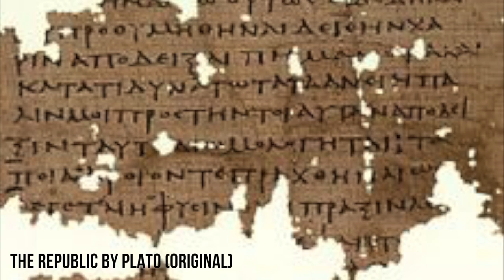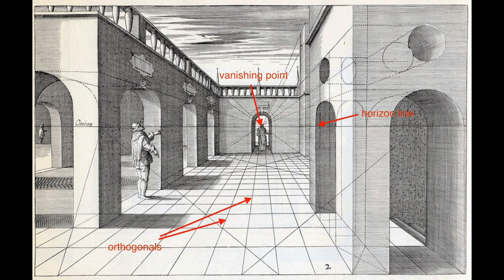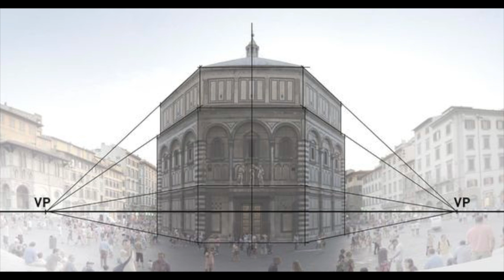Florence: Humanism, Art, and Economics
for Trupe's 5th period AP Euro class